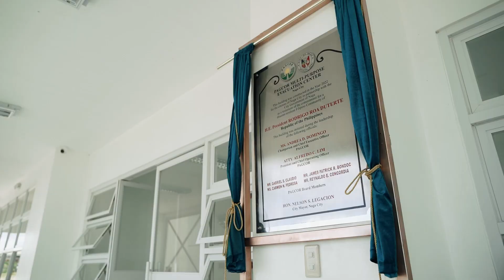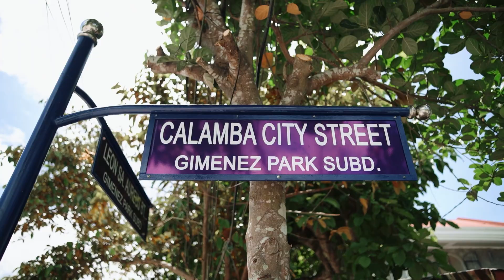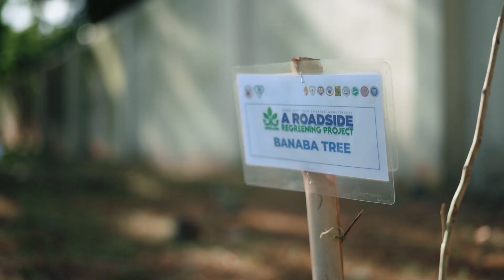NagaAt75 HIGHLIGHTS 📽️ (JUNE 17, 2023) | Naga City Government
NagaAt75 HIGHLIGHTS 📽️ | JUNE 17, 2023

💎 Launching FOM: Green & Grin Roadside Regreening Project at Holy Rosary Major Seminary
💎 Unveiling of Calamba City & C. Anciano Street Signs
💎 Blessing of Naga City PAGCOR Evacuation Center
💎 Open Invitational Cheer Dance Competition feat. Arellano University Chiefsquad  & The UP Varsity Pep Squad
💎 Local Artists Concert Day 4 featuring Eros Band, 4k Barrel, and Group Project

🎥 Jasper Infante, CEPPIO

🌐 The Official YouTube Channel of the Naga City Government is managed by the City Events, Protocol and Public Information Office (CEPPIO).

📌 Keep up with the latest news from the City Government of Naga!